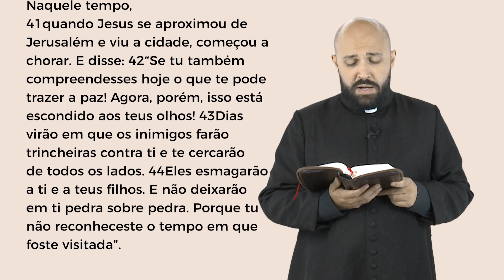Palavra da Salvação, 14/11/2022 com o Padre Vitor Hugo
Quinta-feira, 17 de Novembro de 2022
Santa Isabel da Hungria, Memória
33ª Semana do Tempo Comum

— Oxalá ouvísseis hoje a sua voz. Não fecheis os corações como em Meriba! (Sl 94,8ab)

Naquele tempo, 41quando Jesus se aproximou de Jerusalém e viu a cidade, começou a chorar. E disse: 42“Se tu também compreendesses hoje o que te pode trazer a paz! Agora, porém, isso está escondido aos teus olhos! 43Dias virão em que os inimigos farão trincheiras contra ti e te cercarão de todos os lados. 44Eles esmagarão a ti e a teus filhos. E não deixarão em ti pedra sobre pedra. Porque tu não reconheceste o tempo em que foste visitada”.